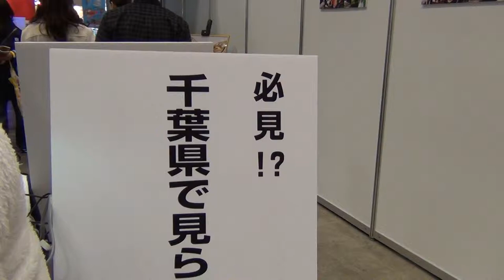2012年ペットフェア2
熱帯魚や金魚がたくさん展示されていました。
便乗商売でしょうか、パワーストーン販売業者がこのブース内で石ころの販売勧誘をしていました。